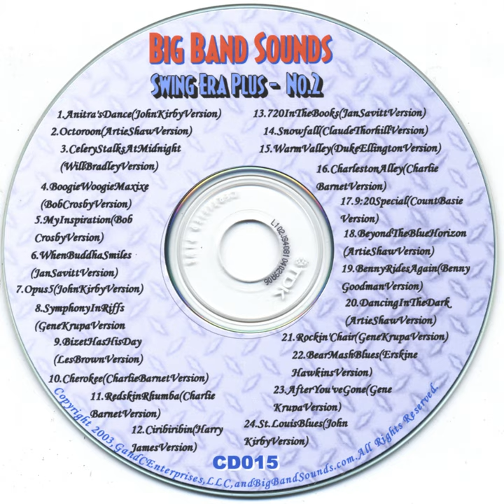720 in the Books (Jan Savitt Version)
720 in the Books (Jan Savitt Version) · Billy May

Swing Era Plus No. 2 - Cd015